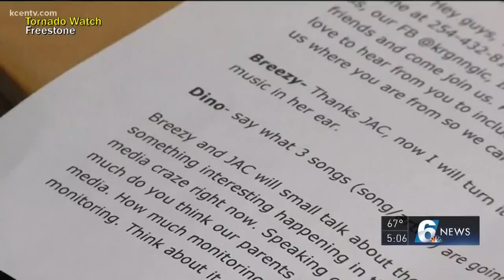Local youth tackle issues with radio program